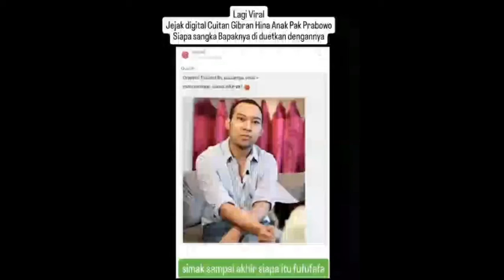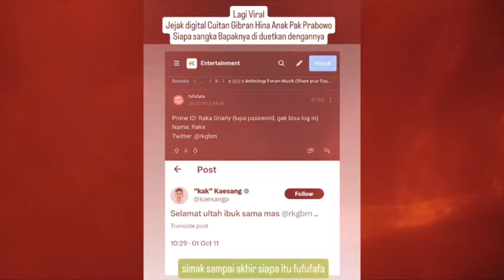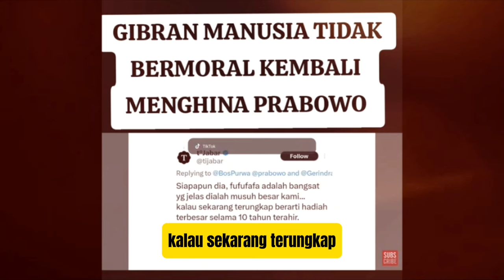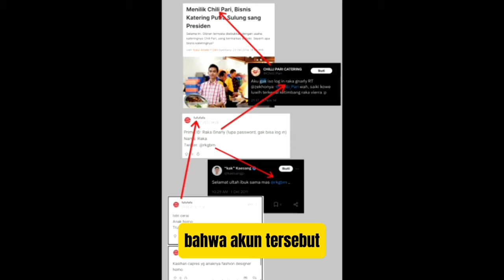VIRAL!! INILAH BUKTI-BUKTI KUAT BAHWA GIBRANLAH PEMILIK AKUN FUFUFAFA YANG HINA ANAK PRABOWO H*MO!!?